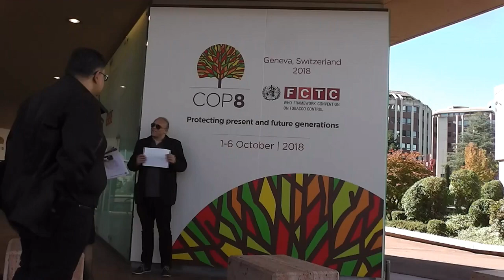COP8FCTC INNCO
Nothing About Us Without Us